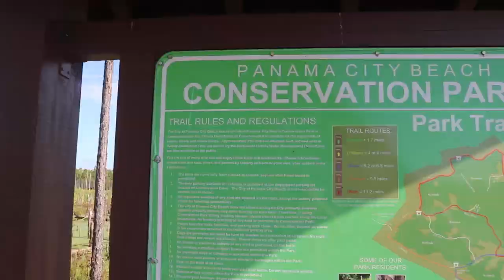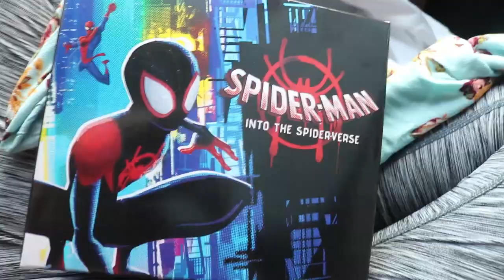A Day Out With Nature || Young Family Vlog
Hey guys todays video is a family vlog. We went on a 5 mile walk in a local nature park.